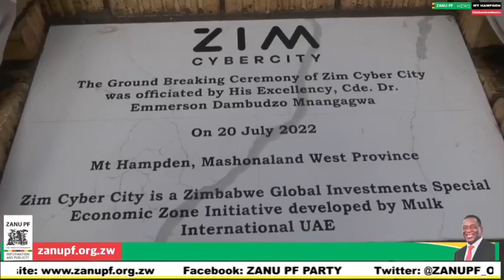President ED Mnangagwa Latest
ZIMBABWE'S Cyber City project will be funded by  Dubai based billionaire Shaji Ul Mulk.The Project will include villas, cyber technology offices, shopping malls and construction of the tallest tower in Africa to be called Mulk Towers, as well as recreational facilities. The project is worthy about $500 million and will be built just outside Harare capital in Mt Hampden.